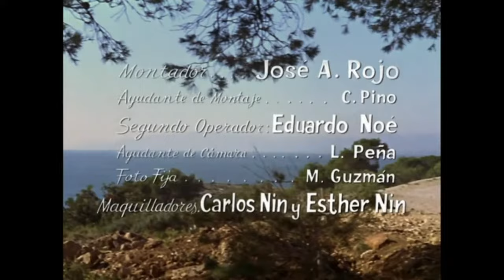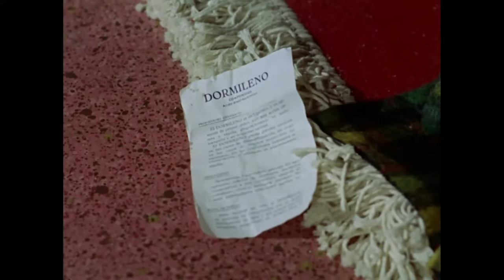Canción de Juventud - Pelicula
Film de 1962.

ATENTO AVISO!

- SI llegamos a 100 suscriptores subimos la siguiente pelicula de la cronología de Rocío, la cual sería:

"Rocio de la M. a"

- Al llegar a 500 suscriptores comenzaré a subir karaokes de alta calidad de las canciones de Rocío en su época de juventud.